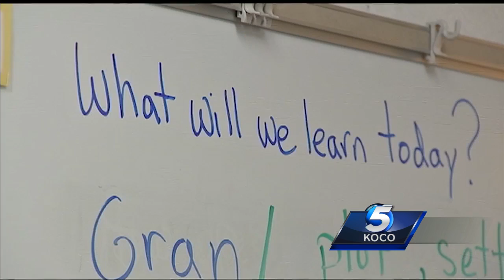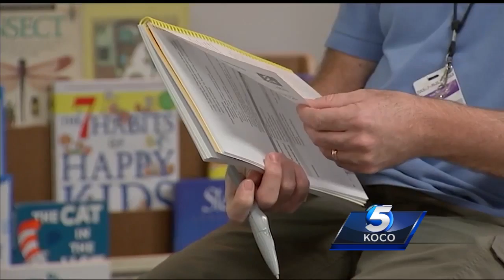Metro classrooms not big enough to hold growing class sizes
A metro first-grade teacher and principal talk about how they are dealing with class sizes that classrooms were not built to hold.